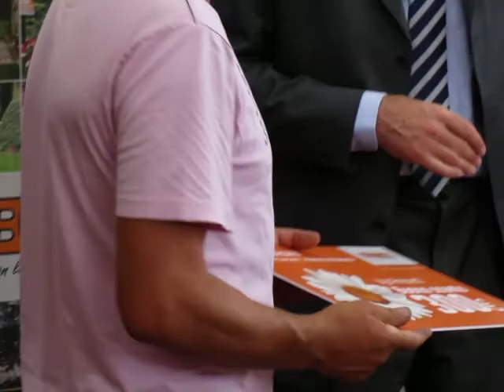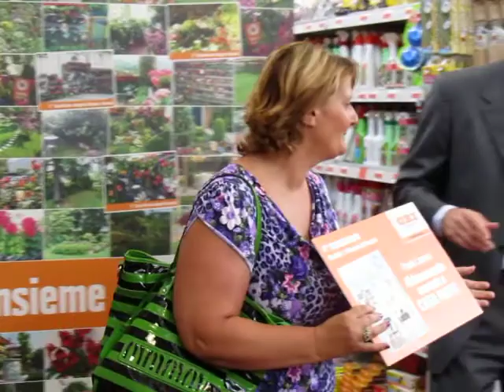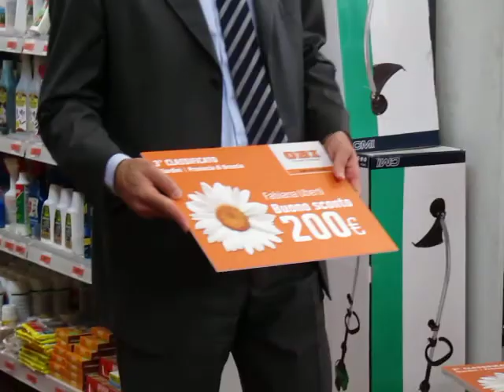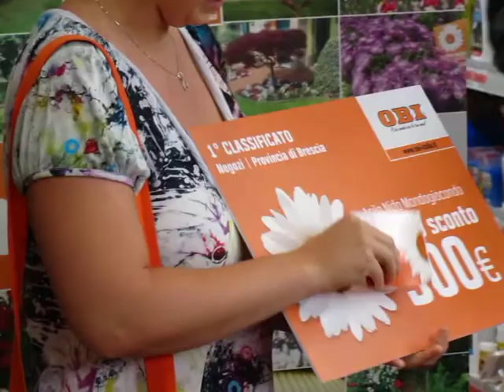IL GIARDINO DI OBI - FIORIAMO INSIEME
FioriAmo Insieme. Luglio 2012. Premiati da OBI i vincitori delle foto di giardino, terrazzo e spazio pubblico. La premiazione è avvenuta nel negozio OBI di Castenedolo.